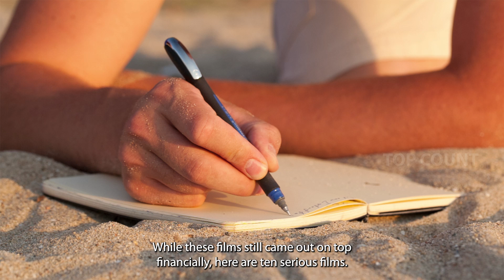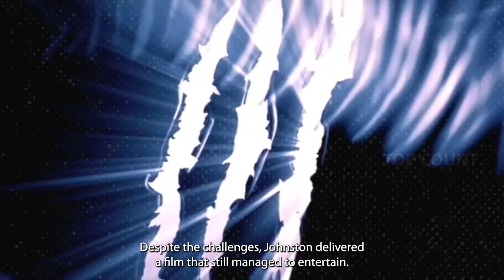Top 10 Films Made Without a Finished Script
Discover the surprising stories behind 10 blockbuster films made without a finished script. From "Jaws" to "Iron Man," see how creativity and improvisation turned chaos into cinematic gold.
Witness Hollywood's most unplanned masterpieces!